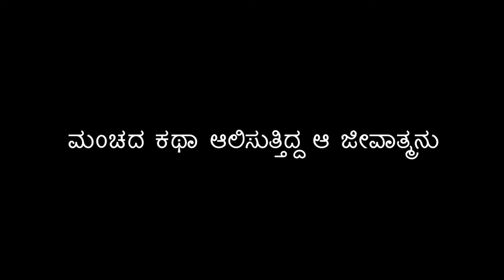ಕುಸುಮಬಾಲೆ - ಓದು : ಎ. ಎಂ. ಶಿವಸ್ವಾಮಿ - ಕಂತು ೨ | Kusumabale - Reading : A. M. Shivaswamy - Episode 2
ಪ್ರಯೋಗದಲ್ಲಿ ಒರಟು ಹಾಗೂ ಶಿಷ್ಟವಲ್ಲದ ದಲಿತ , ಪ್ರಾದೇಶಿಕ ಭಾಷೆಯನ್ನು ಇತರ ಭಾಷಾ ಪ್ರಭೇದಗಳಂತೆಯೇ ಸಮರ್ಥವಾಗಿ ಬಳಸಿ , ಕಣ್ಣೊಡಲ ತುಂಬುವ ಸಶಕ್ತ ರೂಪಕಗಳೊಡನೆ ದೇವನೂರು ಮಹಾದೇವ ಬರೆದ  ಕೃತಿ 'ಕುಸುಮಬಾಲೆ' ಕನ್ನಡ ಕಾದಂಬರಿ ಇತಿಹಾಸದಲ್ಲಿ a sudden leap  ಅನ್ನಿಸಿಕೊಂಡು ಹಲವು ಚರ್ಚೆಗೆ ದಾರಿಯಾಯಿತು. ತನ್ನ ವಿಶಿಷ್ಟವಾದ ಕಥನ ಕ್ರಮದಿಂದ ಓದುಗ ಮತ್ತು ವಿಮರ್ಶಕ ವರ್ಗಗಳೆರಡರಿಂದಲೂ ಪ್ರಶಂಶೆಗೆ ಪಾತ್ರವಾಯಿತು .

ಕುಸುಮಬಾಲೆ ಮೊತ್ತ ಮೊದಲನೆಯದಾಗಿ ೧೯೮೫ರಲ್ಲಿ ಸುದ್ದಿ ಸಂಗಾತಿಯಲ್ಲಿ ಧಾರಾವಾಹಿಯಾಗಿ ಪ್ರಕಟವಾಯಿತು .  ಅದು ಪುಸ್ತಕರೂಪದಲ್ಲಿ ಹೊರಬಂದದ್ದು ೧೯೮೮ ರಲ್ಲಿ . ಇದಾದ ಮಾರನೆಯ ವರ್ಷದಲ್ಲಿಯೇ ಕೇಂದ್ರ ಸಾಹಿತ್ಯ ಅಕಾಡೆಮಿ ಪ್ರಶಸ್ತಿ ಪಡೆಯುವ ಮೂಲಕ ಕೃತಿಕಾರ ದೇವನೂರು ಮಹಾದೇವರಿಗೆ  ಕನ್ನಡದಲ್ಲಿ ಆ ಪ್ರಶಸ್ತಿ ಪಡೆದ ಅತ್ಯಂತ ಕಿರಿಯ ಲೇಖಕ ಅನ್ನುವ ಗರಿ ಮೂಡಿಸಿತು .

ಸರಕಾರಿ ಪ್ರಥಮ ದರ್ಜೆ ಕಾಲೇಜು, ನಂಜನಗೂಡಿನಲ್ಲಿ ಕನ್ನಡ ಪ್ರಾಧ್ಯಾಪಕರಾಗಿ ಸೇವೆ ಸಲ್ಲಿಸುತ್ತಿರುವ ಎ. ಎಂ. ಶಿವಸ್ವಾಮಿ ಅವರು ಋತುಮಾನಕ್ಕಾಗಿ ಕುಸುಮಬಾಲೆಯನ್ನು ಓದಿದ್ಡಾರೆ . ಮುಂದೆ ಇದು ಹಲವು ಕಂತುಗಳಲ್ಲಿ ಪ್ರಕಟವಾಗಲಿದೆ . ಮೊದಲ ಕಂತು ಇಲ್ಲಿದೆ ಕೇಳಿ.